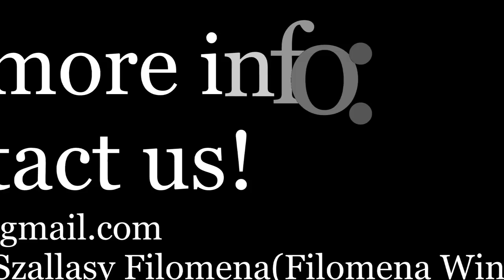Bernese Mountain Dogs-Filomena WInner Bears A-litter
Filomena Winner Bears A-litter